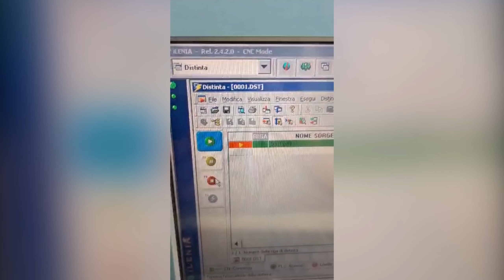VITAP POINT 2 (Höchsmann Klipphausen)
VITAP CNC-Bearbeitungszentrum POINT 2